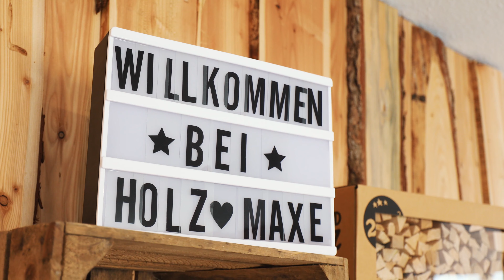Steffen Rotner - Holz Maxe Testimonial